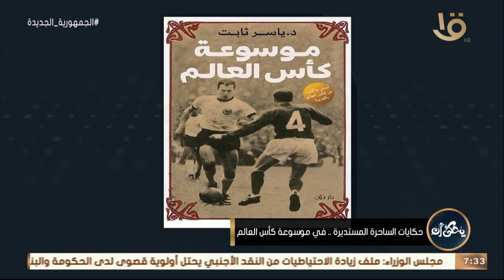هل يمكن أن تتسبب كرة القدم في انقسامات أو عداءات بين الدول؟..الكاتب ياسر ثابت: كرة القد أدت إلى حروب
يحكى أن | هل يمكن أن تتسبب كرة القدم في انقسامات أو عداءات بين الدول؟ .. الكاتب ياسر ثابت: كرة القد أدت إلى حروب